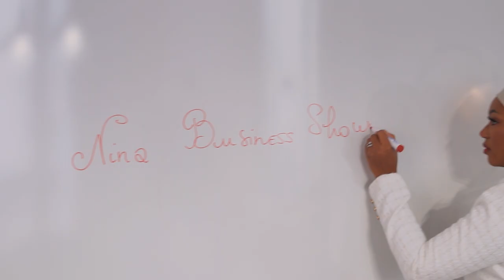Épisode 1 : « ENTREPRENDRE avec son mari, bonne ou mauvaise idée ?